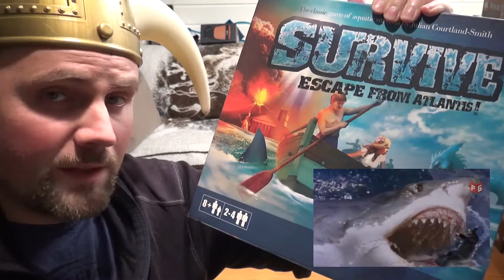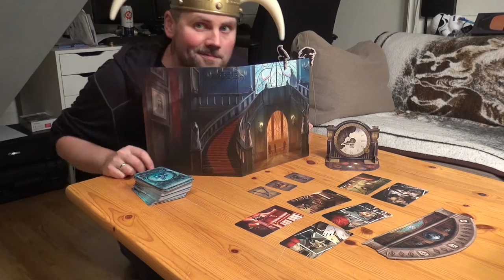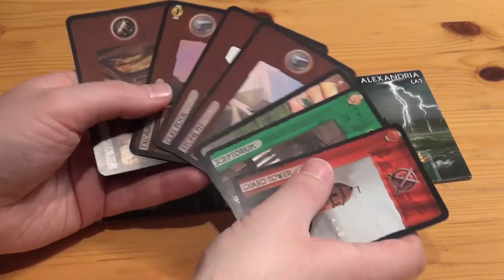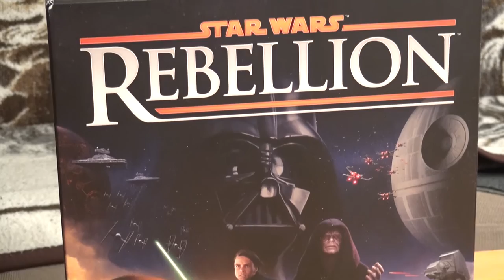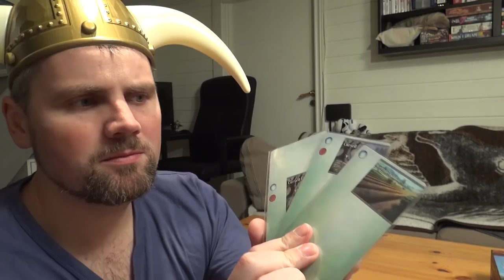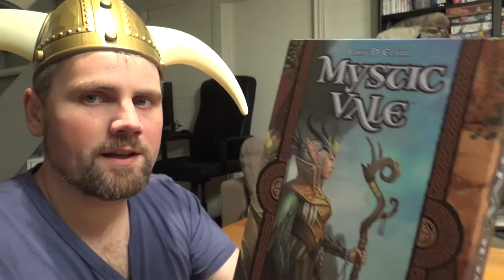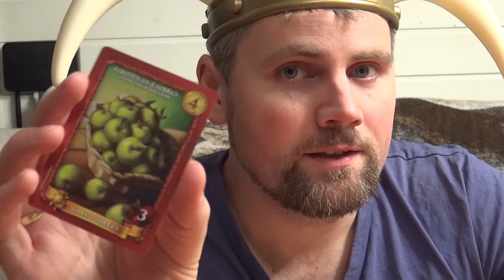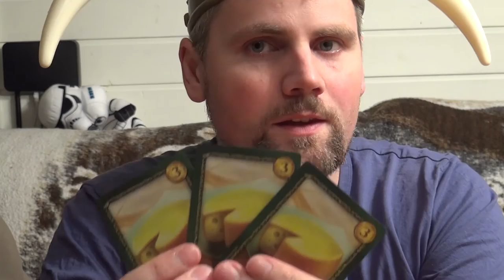Brettspilltips for julen 2016!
Innhold
00:35 Familiespill
06:37 Barnespill
08:30 Partyspill
15:56 Spill for 2
18:43 Strategispill

Kjøp spillene:

FAMILIESPILL
00:35 - Survive
01:32 - Splendor
02:10 - Isle of Skye
03:46 - Colt Express
05:19 - Ticket to Ride

BARNESPILL
06:37 - Catan Junior
07:20 - My First Stone Age

PARTYSPILL
08:30 - Mysterium
10:06 - 7 Wonders
11:32 - Spyfall
13:55 - Codenames Pictures

SPILL FOR 2
15:56 - 7 Wonders Duel
16:57 - And then we held hands
17:45 - Star Wars Rebellion

STRATEGI
18:43 - Mystic Vale
20:31 - Lords of Waterdeep
21:51 - Sheriff of Nottingham
24:04 - Citadels
26:08 - Bang! The Dice Game

Se mine anmeldelser av spillene:

FAMILIESPILL
00:35 - Survive
01:32 - Splendor
02:10 - Isle of Skye
03:46 - Colt Express
05:19 - Ticket to Ride

BARNESPILL
06:37 - Catan Junior

PARTYSPILL
08:30 - Mysterium
10:06 - 7 Wonders
11:32 - Spyfall
13:55 - Codenames

SPILL FOR 2
15:56 - 7 Wonders Duel
16:57 - And then we held hands
17:45 - Star Wars Rebellion

STRATEGI
21:51 - Sheriff of Nottingham
24:04 - Citadels
26:08 - Bang! The Dice Game